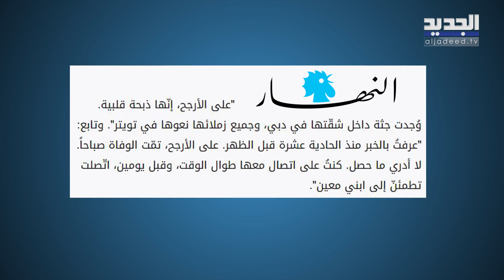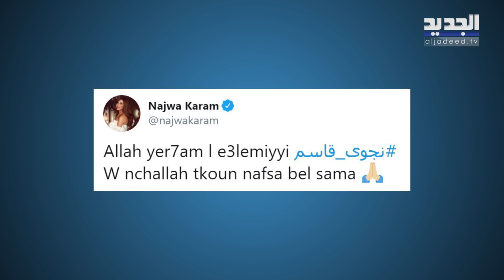مدير mbc يخبر تفاصيل وفاة الاعلامية في قناة العربية نجوى قاسم... ماذا قالت اليسا ووفاء الكيلاني؟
الحزن يخيم على الوسط الإعلامي مع بداية عام 2020، بوفاة الإعلامية اللبنانية نجوى قاسم.
مدير مجموعة "أم بي سي" علي جابر قال لـ"النهار" إنه "على الأرجح، إنّها ذبحة قلبية. وُجدت جثة داخل شقّتها في دبي، وجميع زملائها نعوها عبر تويتر".
شخصيات عدة نعت الراحلة، وبطليعتهم الفنانة إليسا ، الفنانة نجوى كرم ، الإعلامية وفاء الكيلاني ، الممثل وسام حنا ، وغيرهم.